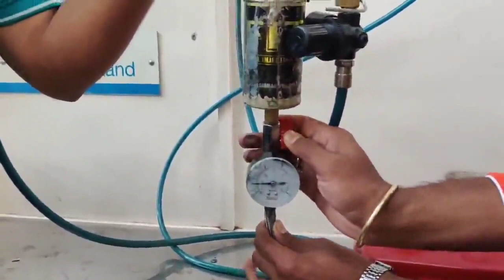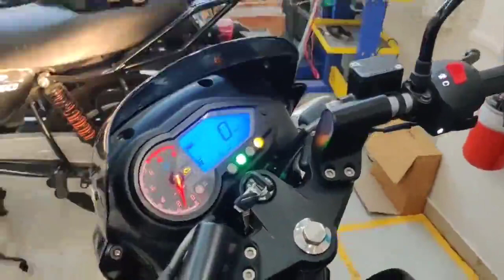❤️Bajaj Pulsar 🧑‍🔧150 t d throttle body cleaning 🛠️Bharat motors simalvada💯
🧑‍🔧Bajaj Pulsar 150 TD throttle body cleaning🛠️